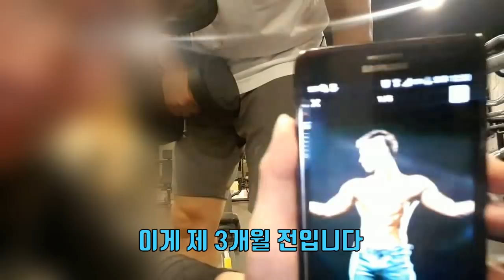[똘똘라이프] 헬스장에서 PT수업받는 헬스방송